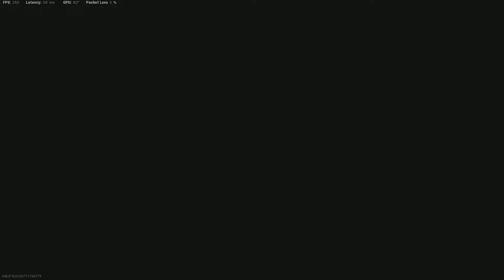Warzone REBIRTH ISLAND Solo WIN Gameplay 22 Kills (No Commentary)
Warzone REBIRTH ISLAND Solo WIN Gameplay 26 Kills (No Commentary)

More CallOfDuty RebirthIsland Warzone Caldera Videos!